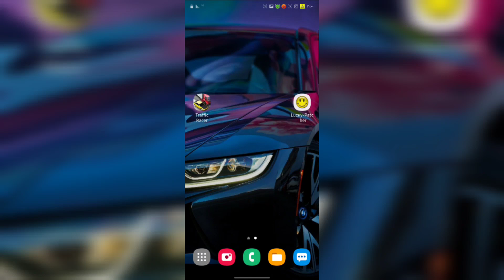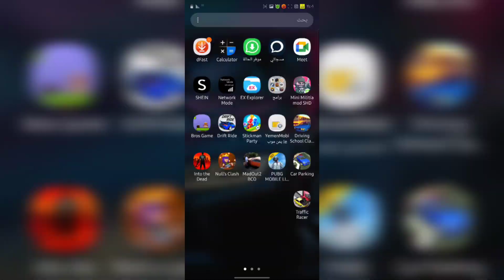طريقة تهكير لعبة (Traffic Racer) عبر برنامج (Lucky Patcher) شرح تهكير سهل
أشترك يا حلو 😉.

تعليقاتكم شباب .

عددنا وقت نزول الفيديو :-
1,784 أخ وأخت 👬👭.

طبعاً يا شباب في هذا الفيديو طريقة شرح مختلفة للتهكير وتم تحسين التطبيق وهذا تبطيق اللاكي باتشر بإصدار جديد 👍🏼.

طـريقة شـرح وتــهكـير اللعـبة مــوجـودة فـي الفـيديــو 📹

 ألـعــاب تــم تـهــكـيــرهــا :: 🎮🎲
Catch Up
Hill Climb Racing
Gun Fu: Stickman 2
GTA SA
Zombie Roadkill
School of Driving
The Last Derender
Robbery BoB
American Jail Break
Ragdoll Dismounting
West Gunfigther
Vector
Racing Fever
Modern Sniper
Pou
Assassin
Zombie Drift
Real Commandos
Fanatical Car Drive
City Car Driving
Bike Racing
Sky Figthers
Zombie Catch
CarX Drift Lite
Knife Hit
ضربة المعلم
كلمات كراش
Racing in Car 2
Sniper Traffic
Subway Surf
Aliens Drive
Stickman Fight
كلمة السر ٢
Blocky Traffic Racer
City Drift
Drift Fun
Mountian Sniper
Sniper Shot
Punch Boxing
Moto Traffic Racer
Counter Terroirst
Off The Road
Prison Escape
Surgrey Master
Grand Gangsters
School Driving 2016
Driving School Sim
City Island
Police Car Chese
Wings on Fire
BB Biltz
Blocky Roads
Offroad Legends
Off The Road #2
Rocket Car Ball
House Designer
Real Car Parking
Offroad Legends 2
Redline Rush
City Island 2
School Driving 3D
Turbo Dismount™
Stickman Dismount
Coach Bus Sim
Bus Sim 2017
Zombie Safari
USA Truck Sim
Sea Battle 2
Euro Truck Sim
Dead Venture
Gun Club 2
Trian Drive 15
Truck Sim 2028
Sport Car Racing
Driving School 2017
Bus Sim Original
Drift Car Driving
قصة نجاحي
Sky Dancer
Bus Sim Endonesia
Sniper 3D Assassin
Rampage
Taxi Revolution 2019
Flight Sim 2018
Mad Dex
Mad Dex 2
Taxi Sim 2020
Zombie Assault
ZOMBIE
Alto's Adventure
Street Unlimeted 3D
Fast Racing
City Racing 3D
Alto's Odyssey
Drag Sim 2018
Driving School Classics
Elite Killar
Car Racing 3D Lite
Farming Master
Gun Strike Ops
Top Boat
PowerBoat Racing
Crazy For Speed
Best Sniper Legacy
Crazy For Speed 2
Racing Xtreme
Best Sniper
Shadow Skate
Big Hunter
Ocean Is Home
Ocean Survival
Zombie Survival 3D
Ninga Arashi
Driving Zone Japan
JT Sniper
Driving Zone Germany
Luxury Interiors
Johnny Teigger
HellCopter
Driving Zone Russia
Real Wrestling 3D
Bunny Skater
Hours Racing 3D
غرفه ونص
Car Simulator 2
Internet Cafe Sim
Parking Jam
Valley Parking 3D
Dog Sim
Mobile Bus Sim
X5 M40 and A5 Sim
Robbery BoB 2
Parking Master : Multiplayer
Stickman Party
Townsmen
Office Story
Smash Mall
Cut The Rope Free
Smash School
Cut The Rope 2
Smash Office
Parking Master
Snake Lite
Drift Ride
Off The Road
Unblock
Into The Dead
Cat Simulator
Big City Life
Traffic Rider
Traffic Racer

▨ تـرقـبـوا الــمــزيـد مــن الفـــيـديــوهــات ▨